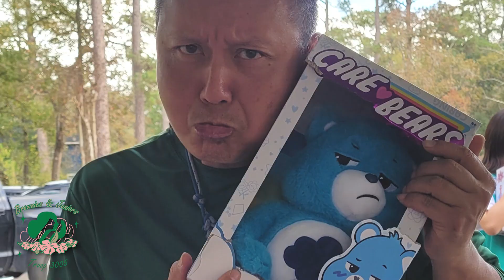Brownies & Juniors 2022-23